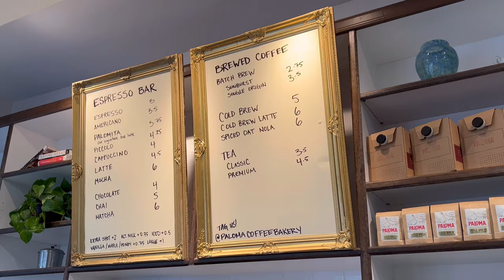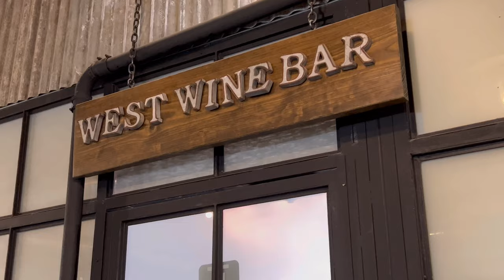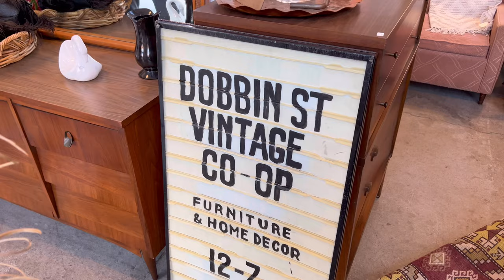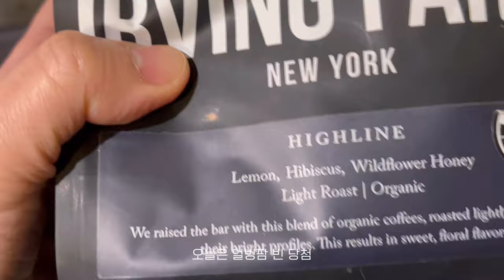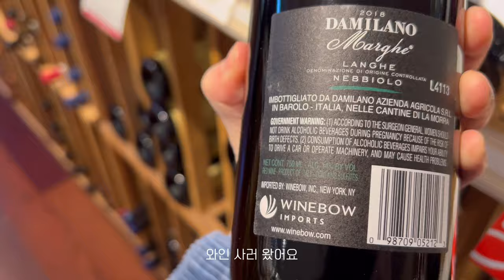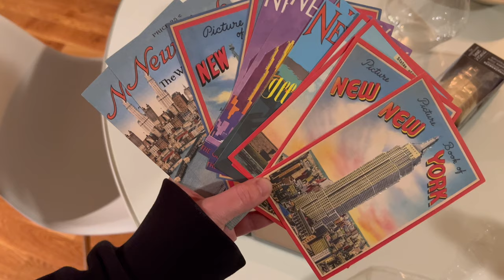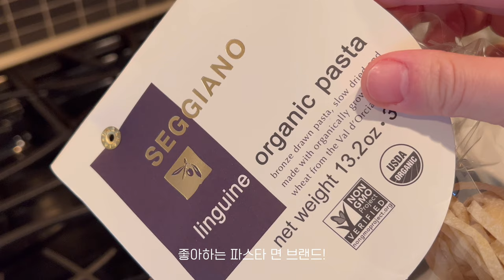뉴욕 일상 브이로그 — 브루클린 그린포인트 히든 스팟 • 뉴욕 카페☕️ • 문구 & 빈티지 & OnlyNY 쇼핑 • 홀푸드 장보고 집에서 와인 공부 • 해산물 파스타 도전!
안녕하세요! 뉴용이에요.. :)
이번 영상에서는 브루클린 Greenpoint 동네에서 숨은 카페, 맛집, 숍들 찾아다니며 아이 쇼핑 즐기고! 힙한 바이브 느끼고, 좋아하는 홀푸드에서 장보고, 집에서 와인공부하며 해산물 파스타 해먹는 영상으로 찾아왔어요!